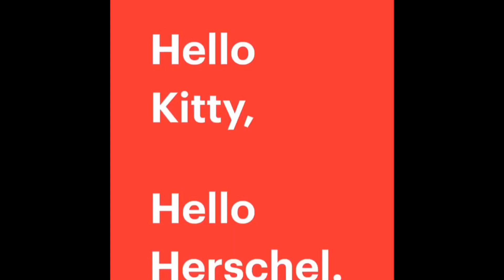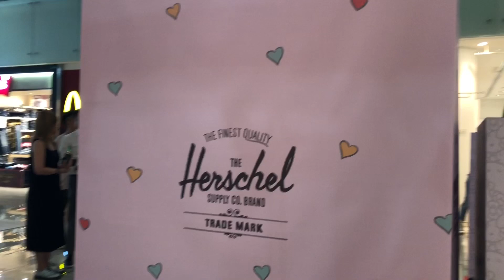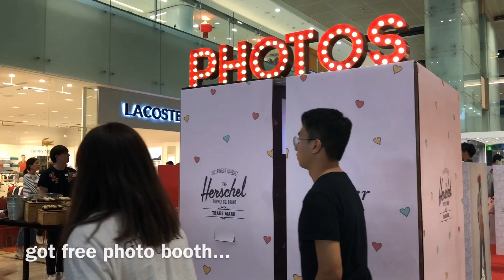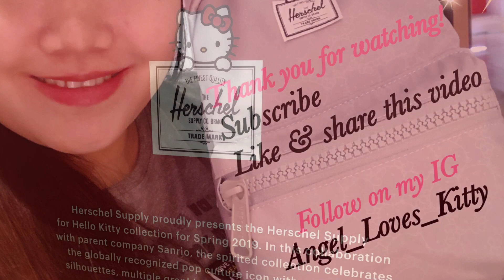Herschel x Hello Kitty Bag Launching in Singapore